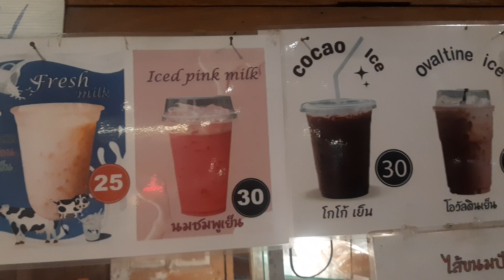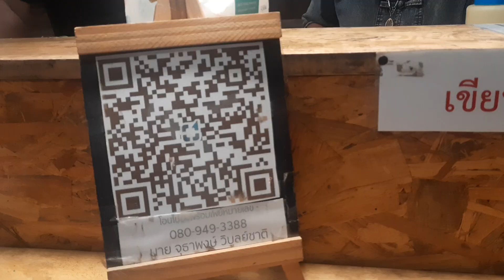A bakery at Chiang Rai, Thailand